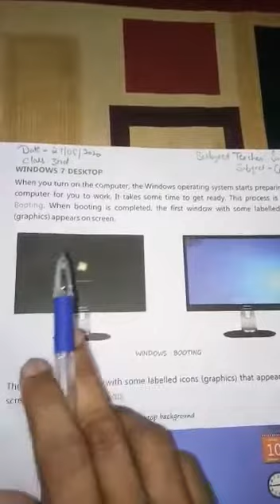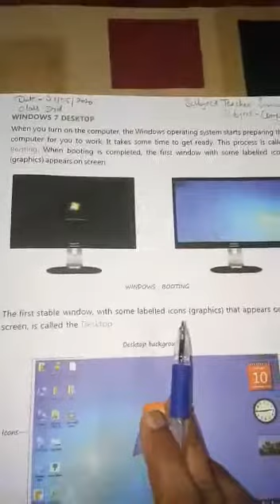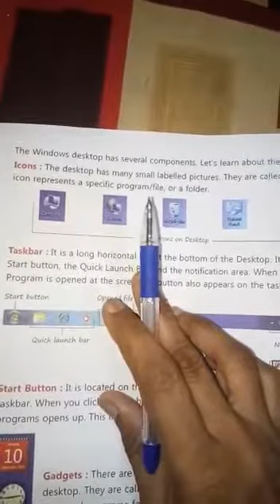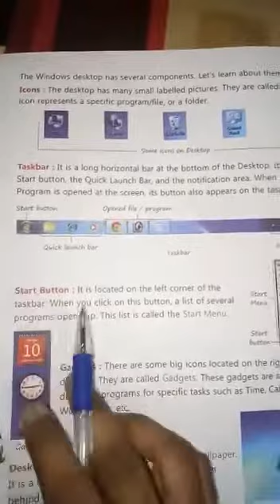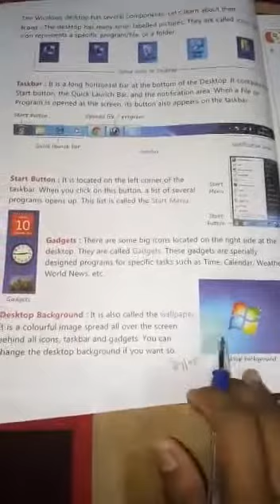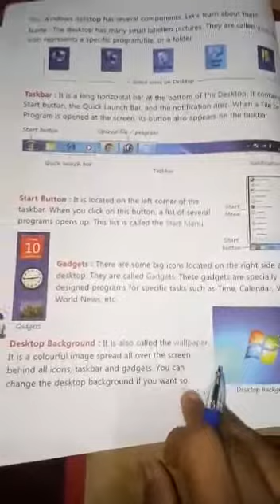Computer for class 3rd